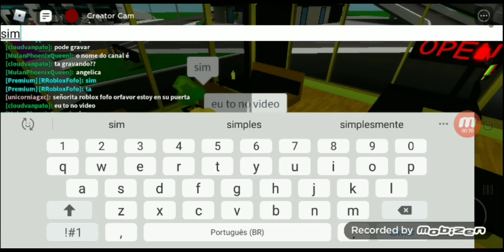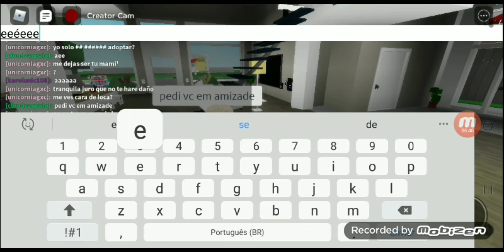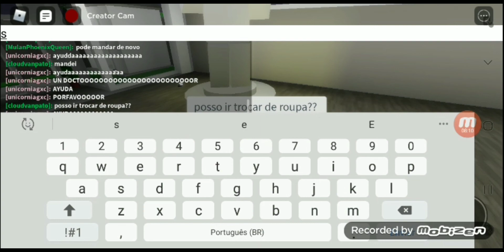Jogado Brookhaven com inscrita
Canal Angelica e Diana Silveira
til tok @angelicasilveira28